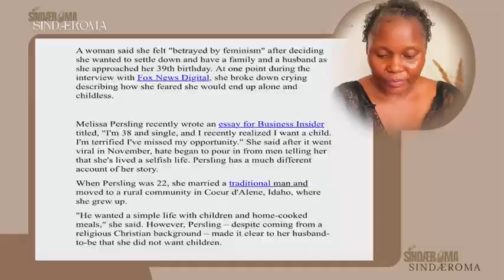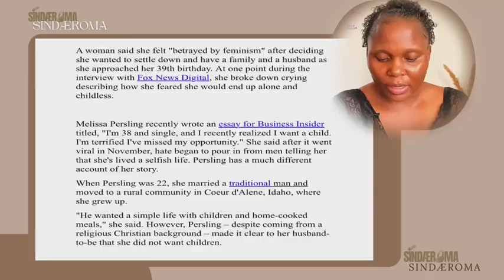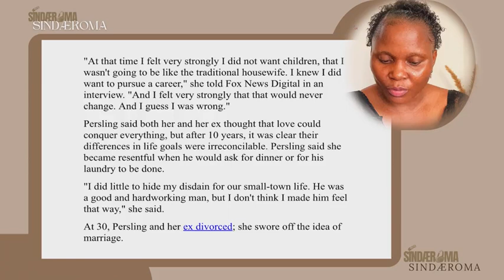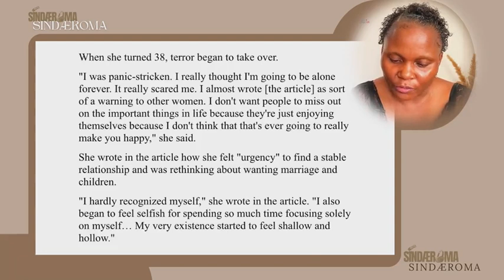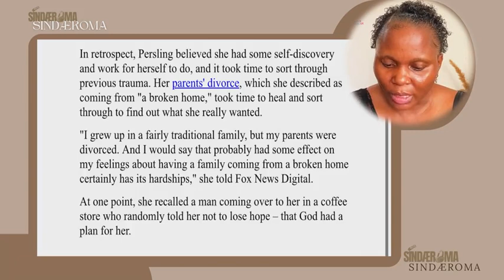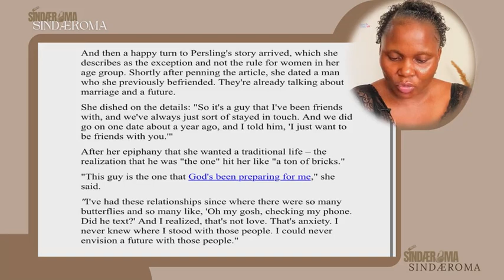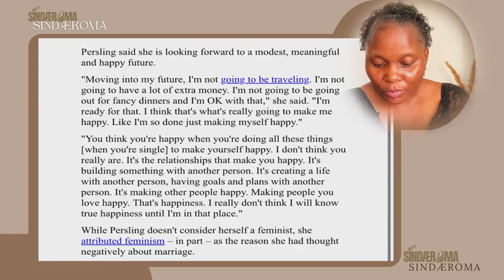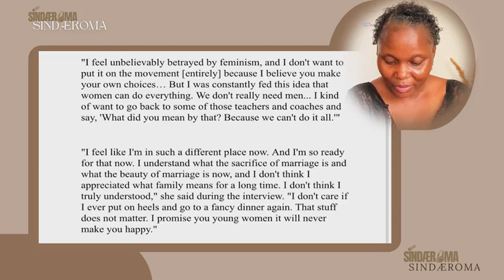Feminist 38 Year Old Woman REGRETS not having kids and was BETRAYED by Feminism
♛ Hello Sindafam,

Tags ☟